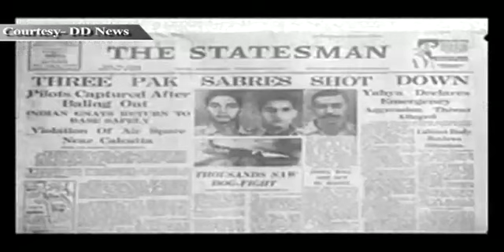IAF Bids Adieu to One of its Old Workhorses -- Mig 21 T-77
The Kalaikunda airbase witnessed three MiG-27 aircraft perform the Trishul Break Manoeuvre as a salute to the MiG-21 type 77 aircraft that was towed out and into the Hangar for the last time. The Kalaikunda based Operational Conversion Unit (OCU) bid a final farewell to its oldest workhorse.

Air Chief Marshal NAK Browne, Chief of the Air Staff who was present at the occasion of phasing out MiG 21, Type -77 in his address said, "Today's event marks a watershed moment in IAF's history as we reach the end of nearly five decades of remarkable operational service rendered by this iconic fighter.

The induction of first batch of six MiG 21s way back in Mar-Apr 1963 heralded the arrival of IAF in the 'Supersonic era'. Its unprecedented combat versatility afforded the IAF great amount of operational flexibility. Over the years, this delta wing marvel slowly evolved into the combat backbone of the IAF and close to 1000 fighters (which include all variants) have served in the IAF till date. In 1980-90s the MiG-21s constituted nearly 60% of our combat fleet strength.

It is no wonder therefore that five generations of our combat pilots including myself, who have 'cut teeth' on this veritable fighter swear by its unmatched combat prowess. As a matter of fact around 80% of the presently serving fighter aircrew in the IAF have flown the T-77 aircraft and 90% have flown one of the MiG variants at some time or the other in their flying career.

The T-77 fleet has been flying on an average around 9000 hours per year. Today, while we operate the Su 30s and are looking forward to inducting the Rafale MMRCA, MiG-21 fighters (all variants) continue to proudly contribute to the IAF's operational strength.

I salute your spirit of service and of countless other air warriors who brave daily challenges of operating and maintaining this fighter in the highest operational conditions in our various stations across the Air Force.

The T-77 may have flown its last sortie today, but its imprint on the 'Operational DNA' of the IAF will continue for a long time. Gradually the other variants of the MiG-21 would also retire from service with Bison continuing for more than a decade or so.

We are indeed proud of the five decades of professional association with MiG-21 and are grateful for its invaluable contribution to the IAF over the years. I am sure that from this day onwards the MiG-21 T-77 will proudly go down in history as one of the finest combat aircraft which has served the IAF over the years.

On behalf of all the men and women of the IAF, I salute this veritable fighter and the contributions of all those who made it possible for our young fighter pilots to touch the sky with glory. Jai Hind!"